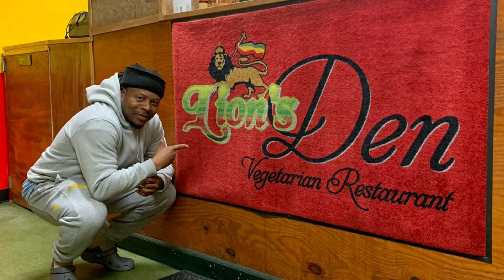Lions Den Vegetarian Restaurant